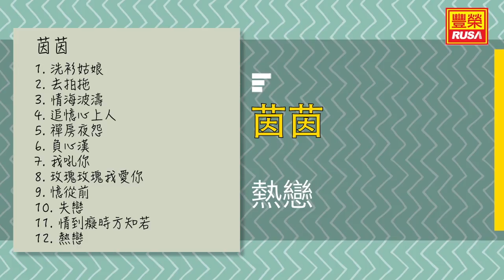茵茵 - 熱戀 - [Original Music Audio]